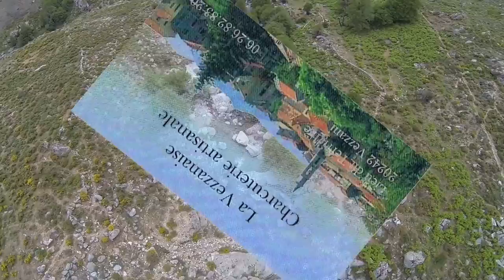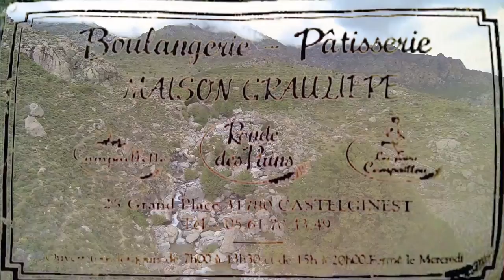Hommage à un Pêcheur sur Garonne